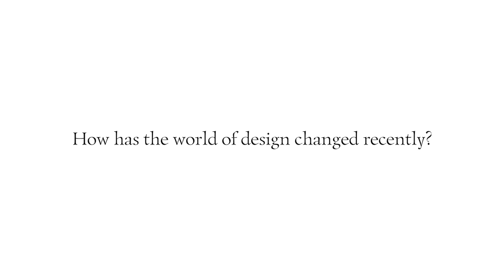Anthony Dunne & Fiona Raby on Transformation of the Design World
Design theorists and The New Normal core faculty members Anthony Dunne & Fiona Raby talk about how the world has changed over the past few years and how design is adjusting to it.

Dunne & Raby use design as a medium to stimulate discussion and debate amongst designers, industry and the public about the social, cultural and ethical implications of existing and emerging technologies.They are University Professors of Design and Social Inquiry and a Fellow of the Graduate Institute for Design Ethnography and Social Thought at The New School in New York.